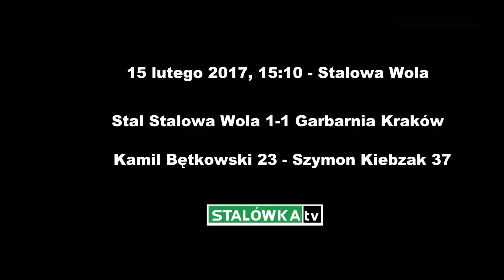STALÓWKA tv Sparing Stal Garbarnia Kraków,Stal KSZO Ostrowiec